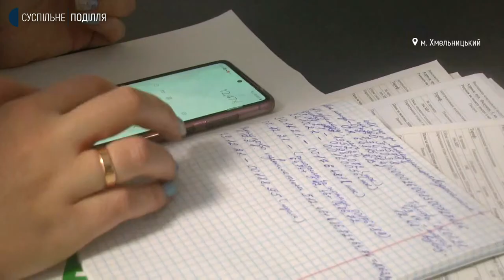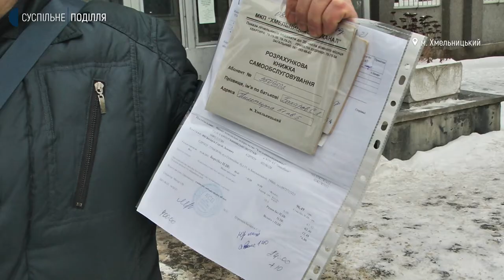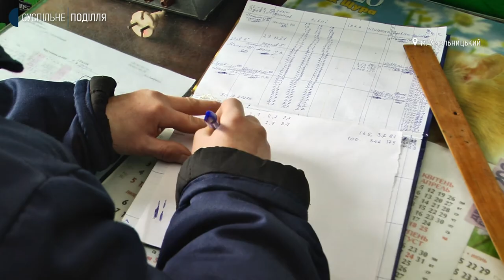З січня 2022 року у Хмельницькому зросте ціна за холодну воду та водовідведення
Відтак за кубічний метр спожитої води у Хмельницькому зросте на 1 гривню 3 копійки, а за водовідведення – на 74 копійки. Про це розповів заступник директора комунального підприємства "Хмельницькводоканал" Олексій Лункін. За його словами, нові тарифи встановлювала національна комісія, що здійснює регулювання в сферах енергетики та комунальних послуг. Чому здорожчає вода та чи буде ще збільшення ціни протягом року